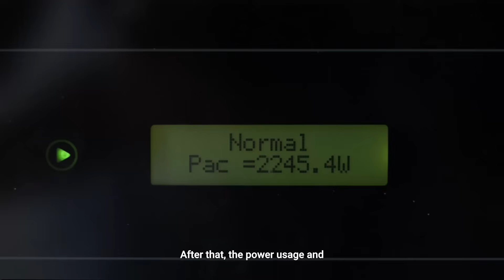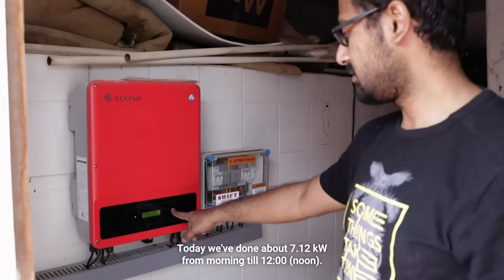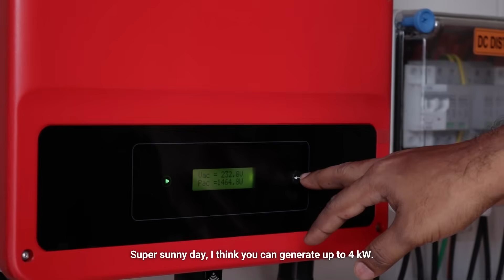Solar Energy Powered Music in Bengaluru Ft Prithvi Mangiri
Tired of sky-high electricity bills? So was he! Watch as this creative musician powers his entire house and music studio with the sun. From installation to maintenance, follow his journey of solarisation!